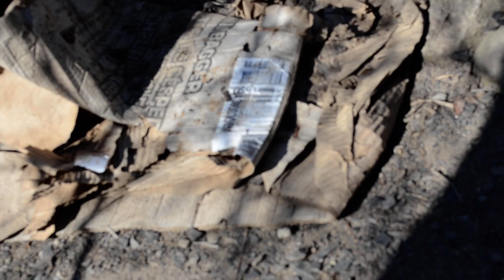TROUT EVERYWHERE!!!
A recent rainstorm must've trapped a very large school of (brown and rainbow) trout in this part of the stream behind my house.